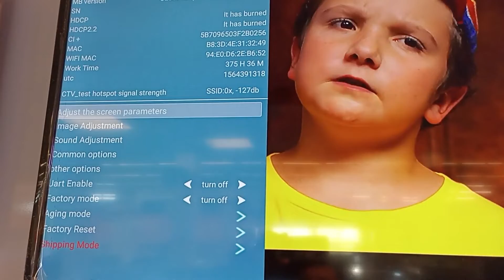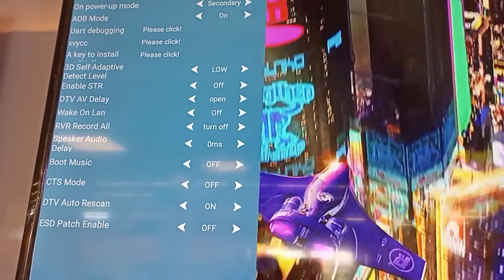service menu tv akai e tv bolva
in questo video vi mostrero' come abilitare il service menu dei tv akai e bolva
CANALE TELEGRAM:
in this video I will show you how to enable the service menu of the akai and bolva tvs